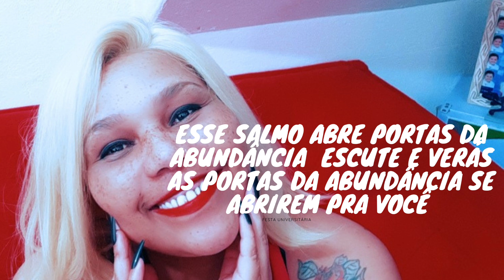Esse Salmo abre portas da abundância. Escute e verás as portas da abundância se abrirem pra você